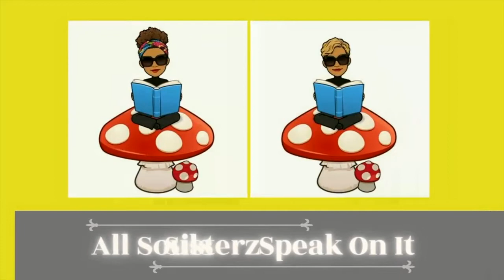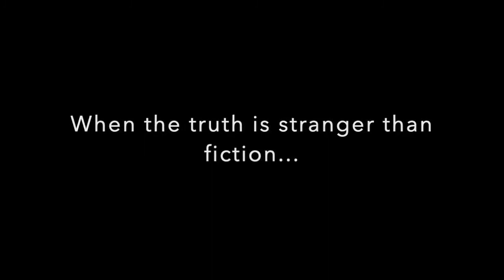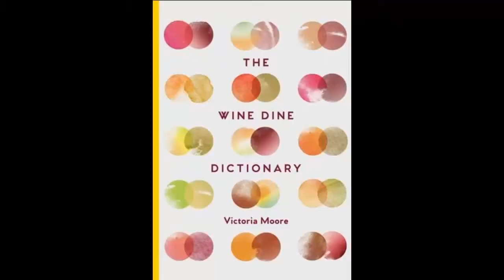SISTERZ SPEAK ON IT! EP 5 - Welcomes Joe Fattorini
Take a listen to who could arguably be the funniest man on the internet.  From one "the truth is stranger than fiction" story after another, while learning a lot about a lot (including wine) along the way.